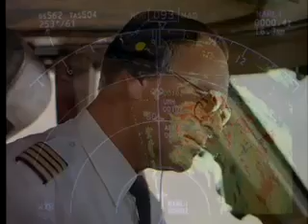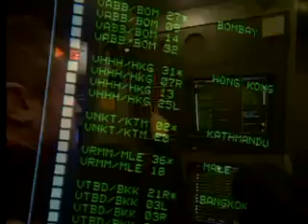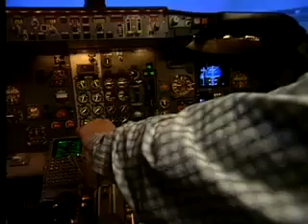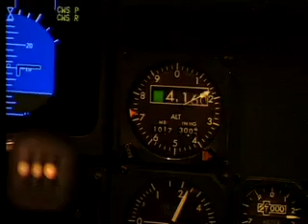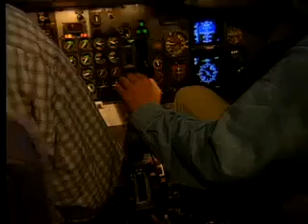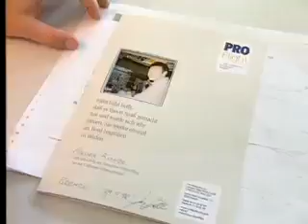Air Hansa Pro-flight. Real life, and Training. (Deutsch)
Before pilots fly real aircraft either if it is Boeing, or Airbus, they first go through simulator training. Proflight real life, and in Simulator.